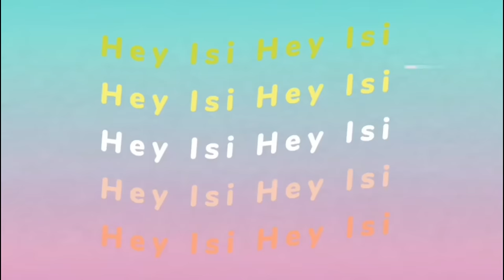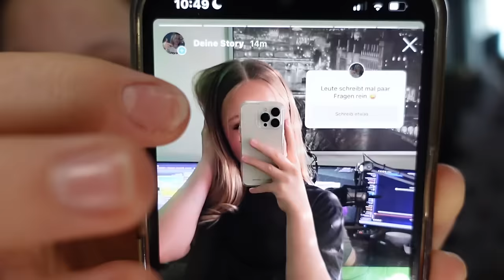SCHLECHTE NOTEN und BAUCHNABEL PIERCING 😱 ICH REDE KLARTEXT 🖤 Q&A | HEY ISI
Viel Spaß mit dem Video. Yeah! Q&A Time :) Heute mal Realtalk zu Schule, Freunden usw.
💜Hier geht´s zu Trendyol das ist zum Beispiel meine Strickjacke, die ich im Moment so gerne trage.

Tailly Wail:

- Strickpullover grau
- Strickpullover blau

New Yorker:

- graue Strickjacke mit Kapuze
- schwarzes Kleid
- Glitzer Kleid
- Jogginghose

* Aknederm Lotion gegen Pickel
* Eucerin Triple Effekt Serum
* Bioderma Cleansing Foam

*The Ordinary Feuchtigkeitscreme
*Alverde Wimpernserum

*GHD Glätteisen
*Revlon Warmluftbürste